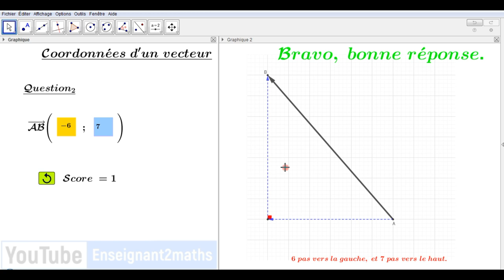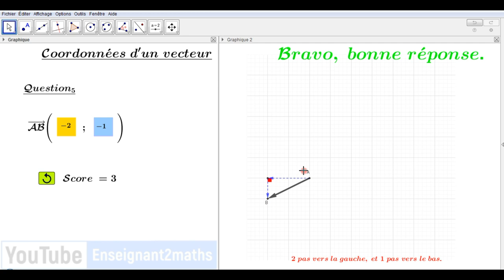Les coordonnées d'un vecteur : présentation d'une applet interactive.